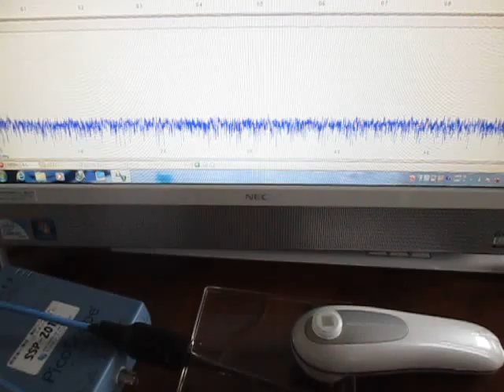超音波テスター Ultrasonic tester （超音波システム研究所 Ultrasonic-labo）